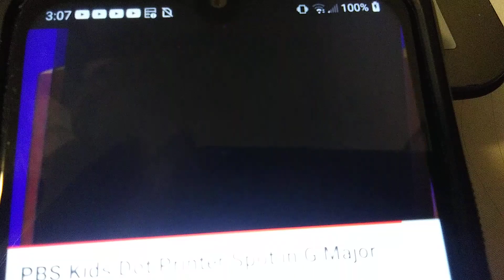September 11, 2023